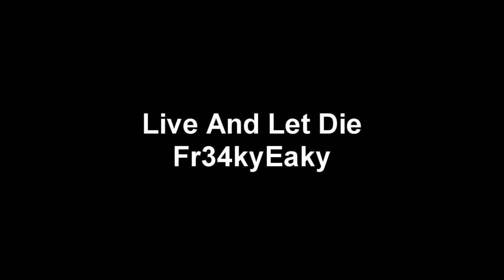Live And Let Die (Pop, Piano, Guitar, Synths) - Fr34kyEaky FLS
Da ich auch gerne seine Videos sehe und schockiert war, als plötzlich so viele der Meerschweinchen gestorben sind, bin ich angefangen einen Track zu basteln. Und dieser ist dann entstanden, in Gedanken an die Meerschweinchen ;)

Because I like to watch his videos, I was horrified that some guinea pig's died so fast. I think, this song is in memory for died guinea pigs ;)